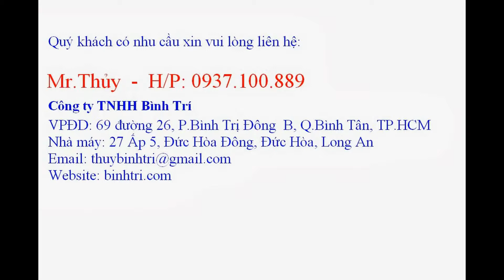Bán methyl acetate, MEAC, C3H6O2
Tên: methyl acetate
CTHH: C3H6O2
Quy cách: 190 Kg/drum
Xuất xứ: China/Taiwan

Công ty TNHH Bình Trí
VPĐD:  69 Đường 26,P.Bình Trị Đông B,Q.Bình Tân,Tp.HCM
Nhà máy: 27 Ấp 5, Đức Hòa Đông, Đức Hòa, Long An